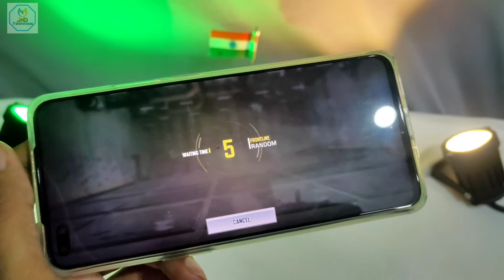OnePlus Nord Gaming Test | Review | Amazing Results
Namskar Doston Apka Bahut bahut swagat hai

OnePlus Nord Best Gaming Phone

Performance
Operating System: OxygenOS based on Android™ 10
CPU: Qualcomm® Snapdragon™ 765G 5G mobile platform
GPU: Adreno 620
RAM: 6GB/8GB/12GB LPDDR4X
Storage: 64GB/128GB/256GB UFS2.1
Battery: 4115 mAh (non-removable)
Warp Charge 30T fast charging (5V/6A)

Display
Parameters
Size: 16.36 centimeters (6.44 inches)
Resolution: 2400x1080 pixels 408ppi
Refresh Rate: 90 Hz
Type: Fluid AMOLED
Support sRGB, Display P3
Cover Glass: Corning® Gorilla® Glass 5

|| For YouTube Gear Best Quality ||

Best Mic For YouTubers
Best Tripod Rs. 500
Best Quality tripod Digitek
Best Quality Ring Light
Ring Light Stand
Best Quality Camera
Green Screen